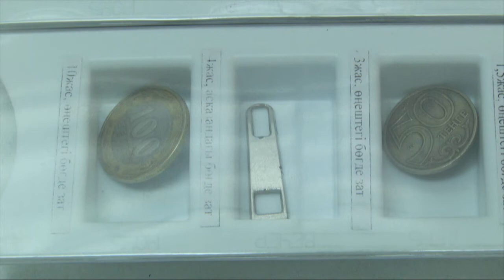Маленькие дети глотают монеты, мелкий конструктор и даже... серьги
Шестимесячная девочка проглотила телефонный переходник. Эту новость вторые сутки обсуждают в Сети.
Это произошло в Шымкенте, ребенок целую неделю прожил с посторонним предметом в желудке. Врачи провели операцию и малышку удалось спасти. Однако, это далеко не единственный случай, когда дети глотают мелкие предметы, говорят медики. Ежегодно с такой проблемой в больницу поступают сотни пациентов. Подробности у нашего корреспондента Анастасии Новиковой.